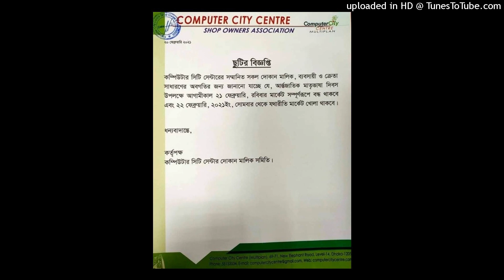(REAL BORN NAME=MASUM BILLAH MD MAD PAGOL) DMDMS STAFF